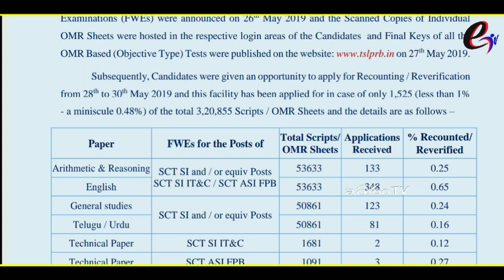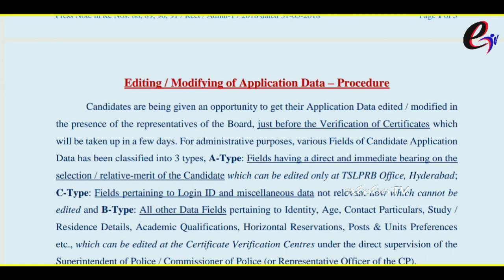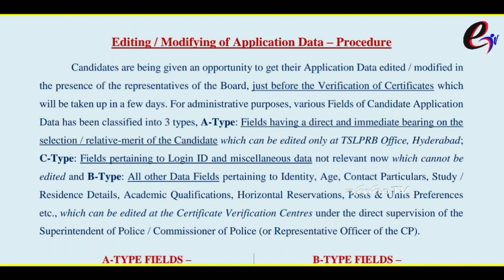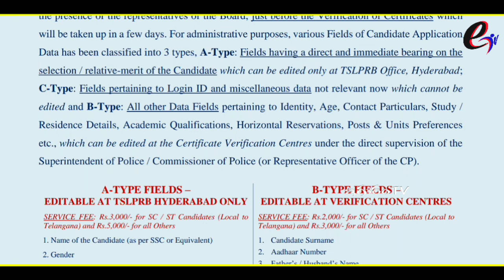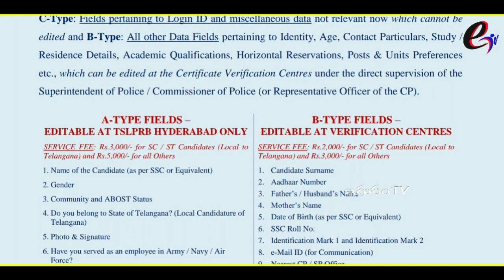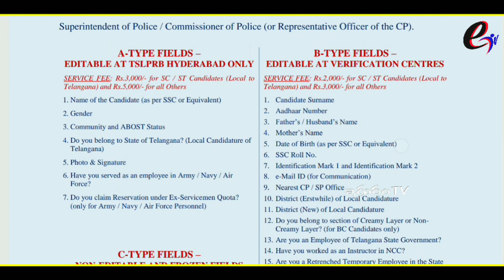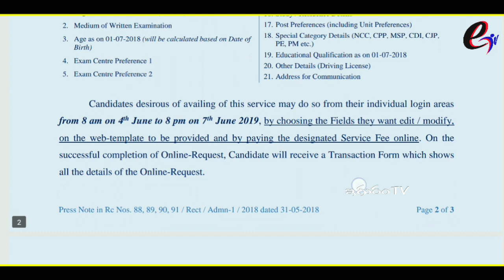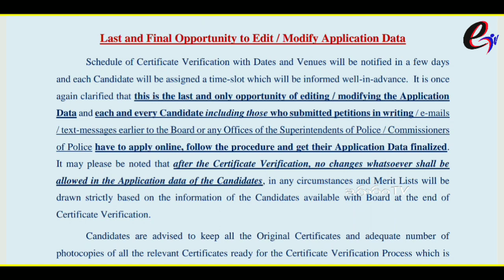TSLPRB Editing / Modifying of Application Data of constable and SI Total Details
Candidates are being given an opportunity to get their Application Data edited / modified in
the presence of the representatives of the Board, just before the Verification of Certificates which
will be taken up in a few days. For administrative purposes, various Fields of Candidate Application
Data has been classified into 3 types, A-Type: Fields having a direct and immediate bearing on the
selection / relative-merit of the Candidate which can be edited only at TSLPRB Office, Hyderabad;
C-Type: Fields pertaining to Login ID and miscellaneous data not relevant now which cannot be
edited and B-Type: All other Data Fields pertaining to Identity, Age, Contact Particulars, Study /
Residence Details, Academic Qualifications, Horizontal Reservations, Posts & Units Preferences
etc., which can be edited at the Certificate Verification Centres under the direct supervision of the
Superintendent of Police / Commissioner of Police (or Representative Officer of the CP).
Candidates desirous of availing of this service may do so from their individual login areas
from 8 am on 4th June to 8 pm on 7th June 2019, by choosing the Fields they want edit / modify,
on the web-template to be provided and by paying the designated Service Fee online. On the
successful completion of Online-Request, Candidate will receive a Transaction Form which shows
all the details of the Online-Request.
 Press Note in Rc Nos. 88, 89, 90, 91 / Rect / Admn-1 / 2018 dated 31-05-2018 Page 3 of 3
Candidates are required to necessarily carry the Transaction Forms of their OnlineRequeststo the Certification Verification Centres when they come for Certificate Verification.
Based on the details figuring in the Transaction Form, necessary editing / modification of the
Candidate Application Data will be carried out by the Staff of TSLPRB / Police Department, in
the presence of the Candidate. For all those Candidates who make Online-Requests for editing /
modification of their Application Data, Certificate Verification will be done immediately after
completion of the data modification.
Any Candidate who has both A and B Type Fields to be edited / modified has to pay both
the Fees prescribed for A-Type and B-Type. All the Modifications as well as Certificate Verification
of any Candidate who has A-Type Modifications (irrespective of the fact whether he / she has BType Modifications or not) will be done at TSLPRB Office Hyderabad only.
Last and Final Opportunity to Edit / Modify Application Data
Schedule of Certificate Verification with Dates and Venues will be notified in a few days
and each Candidate will be assigned a time-slot which will be informed well-in-advance. It is once
again clarified that this is the last and only opportunity of editing / modifying the Application
Data and each and every Candidate including those who submitted petitions in writing / e-mails
/ text-messages earlier to the Board or any Offices of the Superintendents of Police / Commissioners
of Police have to apply online, follow the procedure and get their Application Data finalized.
It may please be noted that after the Certificate Verification, no changes whatsoever shall be
allowed in the Application data of the Candidates, in any circumstances and Merit Lists will be
drawn strictly based on the information of the Candidates available with Board at the end of
Certificate Verification.
Candidates are advised to keep all the Original Certificates and adequate number of
photocopies of all the relevant Certificates ready for the Certificate Verification Process which is
due to begin within a few days. In this regard, it may please be noted that Caste / Community
Certificates issued by Authorized Authorities of Telangana Government (dated 2nd June 2014 or
later) alone will be accepted. Further, Candidates who claimed ABOST status have to produce
Agency Area Certificates issued by Authorized Authorities of Government of Telangana as per GO
Ms No. 24 of Tribal Welfare (LTR. 1) Department dated 12-6-18 during Certificate Verification
(and not any other Certificate).